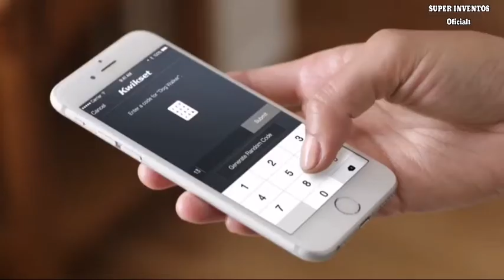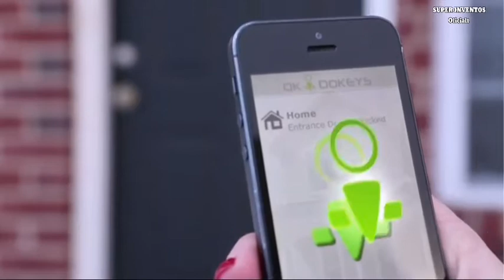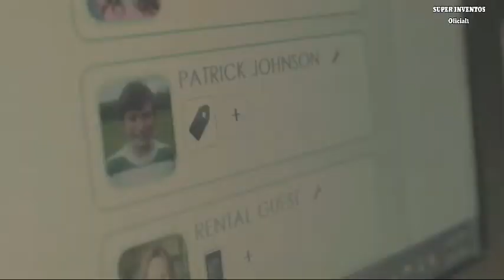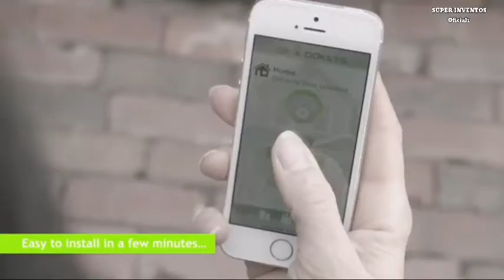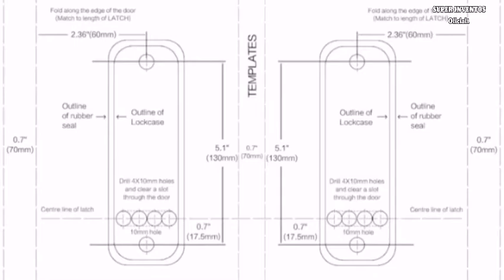✅ 7 Mejores CERRADURAS INTELIGENTES (amazon 2021)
CERRADURAS INTELIGENTES

Cerradura de Puerta Inteligente Digital Pantalla Táctil Electrónica Palanca de Teclado Cerradura de Seguridad Entrada Cerradura de Código de Puerta con 5 Etiquetas de Tarjeta RFID Perilla Manija Acero

Spotact Cerradura Digital Puerta Proceso de Fundición a Presión de Galvanoplastia de Tres Capas Anticorrosión y Antioxidante No Temen a la Lluvia

Nuki Smart Lock 2.0 | Cerradura inteligente de puerta vía Bluetooth | sensor de puerta | iPhone y Android | Domótica

OKIDOKEYS Trend Smart Pack. Cerradura inteligente con Bluetooth. 3 carátulas de diseñador intercambiables Multicolor

Tesa Assa Abloy ENTRKIT1T603035 Cerradura Inteligente Motorizada, Blanco, 30 x 35 mm

Cerradura inteligente Sin llave Cerraduras de puerta Bloqueo electrónico del teclado para entrada y monitoreo en vivo, con llave mecánica de respaldo (plateada)

Kwikset cerradura inteligente color Níquel Satinado trabaja con Home Kit de Apple